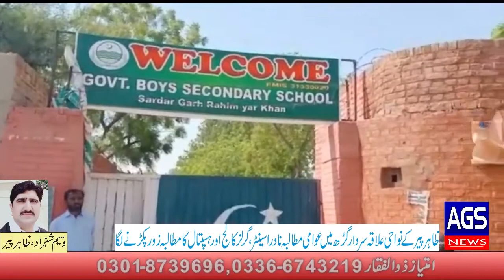sardar grah News